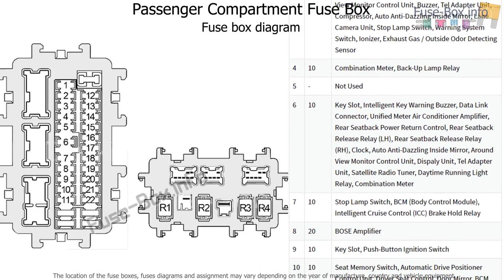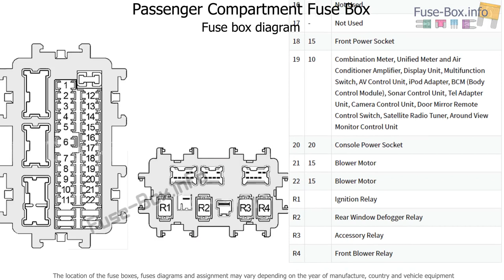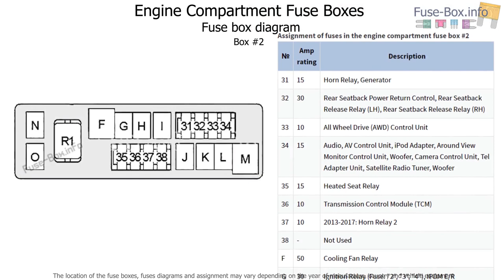Fuse box location and diagrams: Infiniti QX50 (2013-2017)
Fuse box diagrams (location and assignment of electrical fuses and relays) Infiniti QX50 (J50; 2013, 2014, 2015, 2016, 2017).